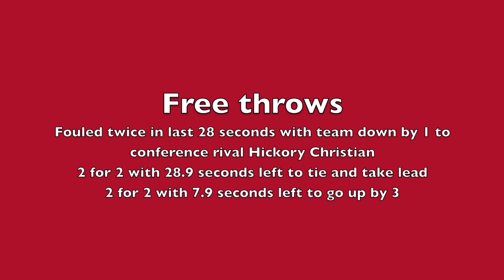Jordan Peters Freshman Year (2014-15) Varsity Basketball Highlights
Jordan Peters 2014-15 Varsity Basketball Season -  Freshman Year